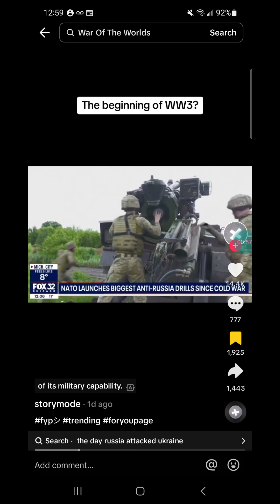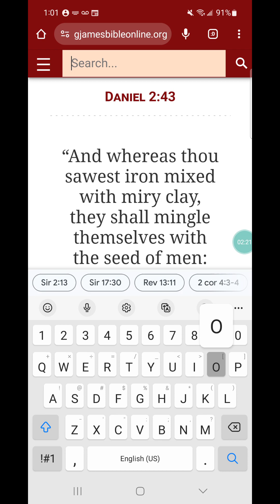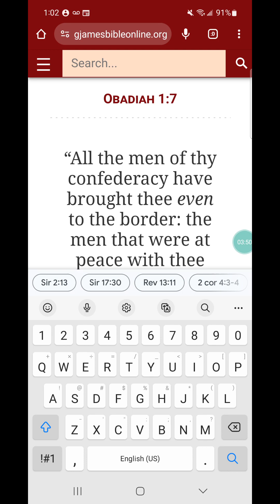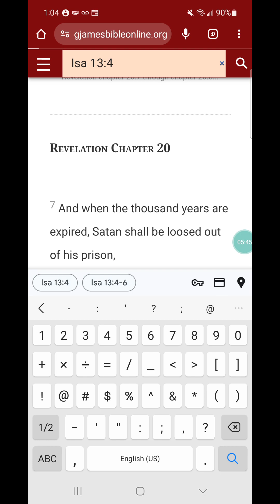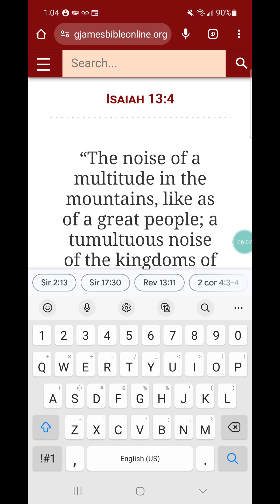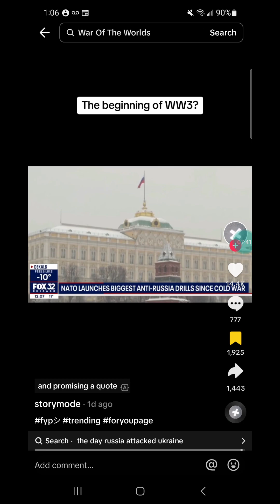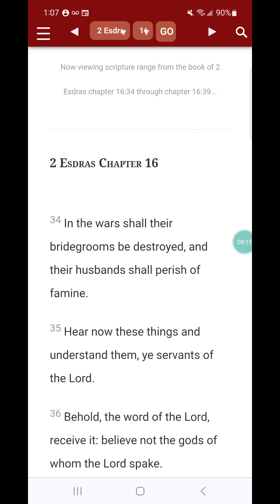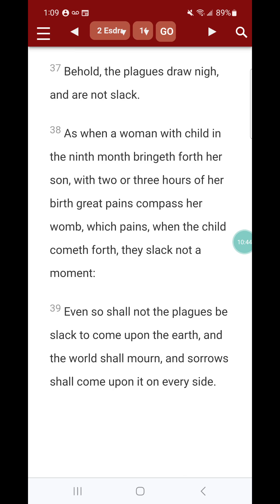It's Getting Hot And Heavy